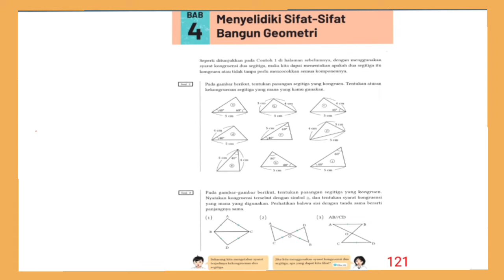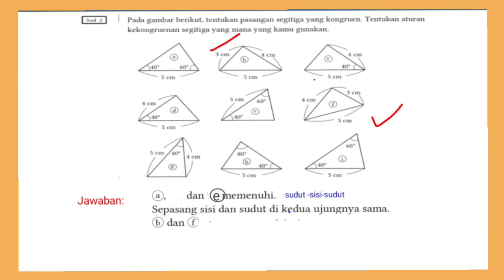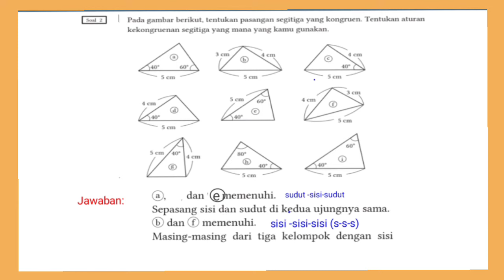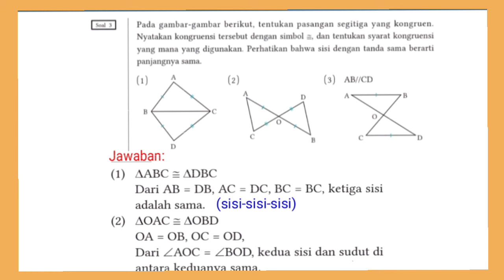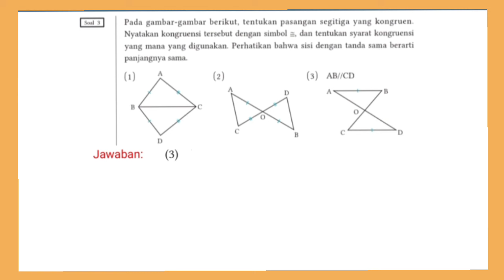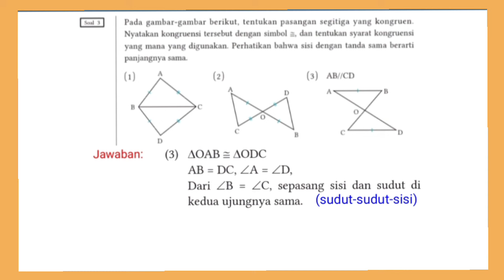Jawaban matematika kelas 8 SMP hal.121||Kurikulum Merdeka|| Bab 4 sifat geometri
Kunci jawaban matematika kelas 8 SMP hal.121, Kurikulum Merdeka tentang Bab 4 sifat sifat Bangun geometri bagian segitiga kongruen soal 2, dan 3 untuk sekolah penggerak semester genap  ‎@GUcil chaNEL